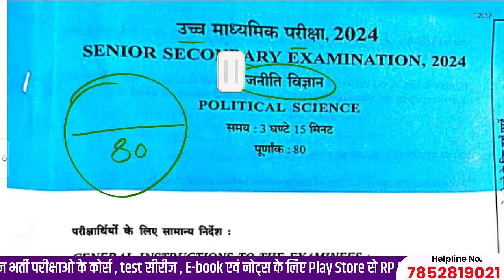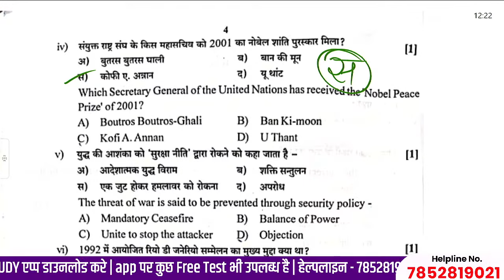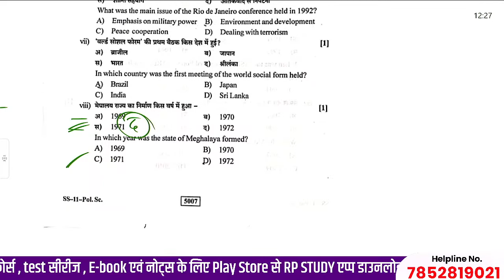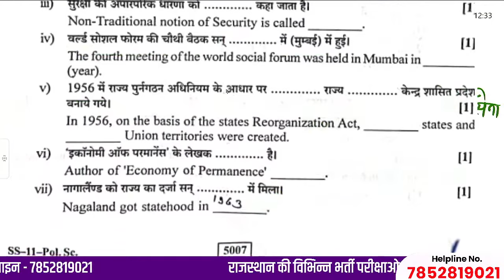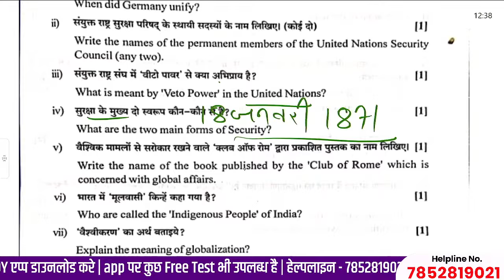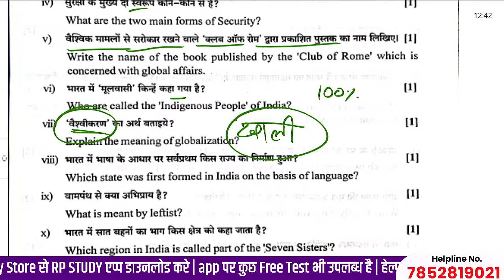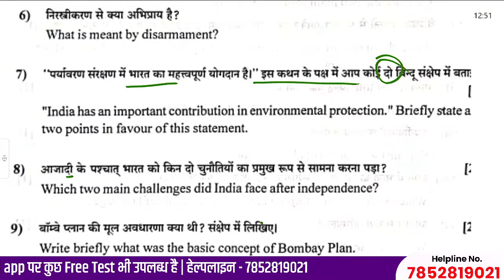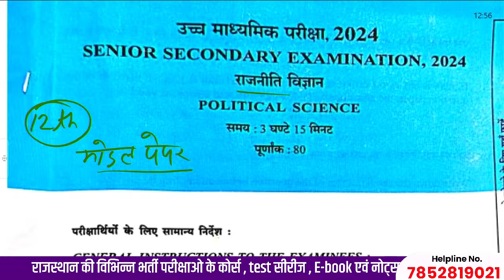rbse board 12th political science paper solution 2024,class 12 rbse board exam 2024 paper answer key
📱 Student Support- 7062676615 (Ramesh aanjana)